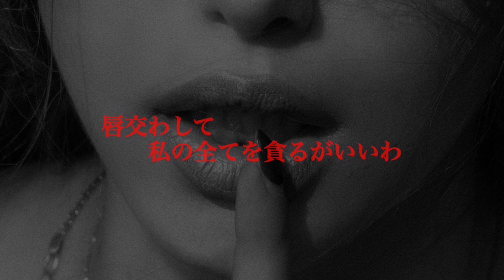逝き先yukisaki〜欲望のアナグラム〜尾崎丸せ⃝つ子 オリジナル曲弾き語り